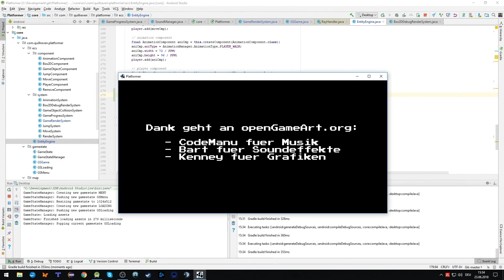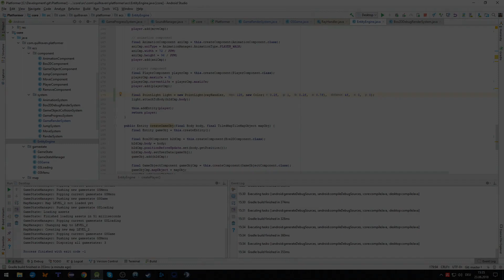[Java|LibGDX|Box2D] Platformer development #3 (almost finished)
Kleine Demonstration von einem Platformer Projekt an dem ich in letzter Zeit arbeite.

Nur mehr Kleinigkeiten fehlen!